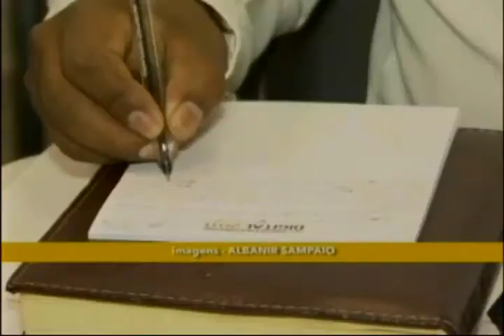Amazônia Agora |Encontro Trifronteiriço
-Igreja Católica de Manaus se programa para a 21ª Maranatha com o lema e para liberdade que Cristo nos libertou.
-Fecomercio AC sedia 3º Encontro Trifronteiriço para debater sobre comércio e indústria.